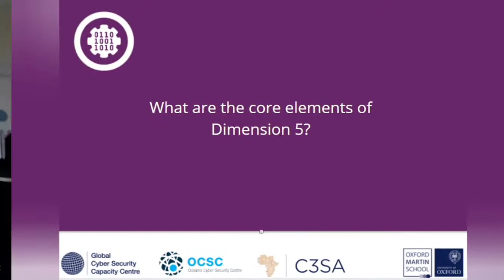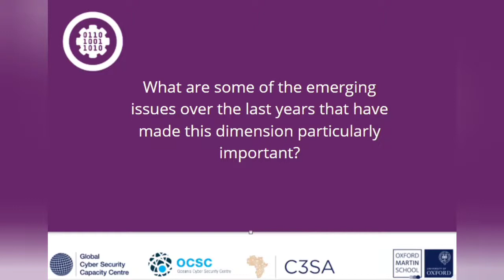CMM Dimension 5: Controlling Risks through Standards and Technologies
Professor Michael Goldsmith talks about Dimension 5, its core elements and the changing technology landscape making this Dimension particularly important in assessing countries' cybersecurity capacity.